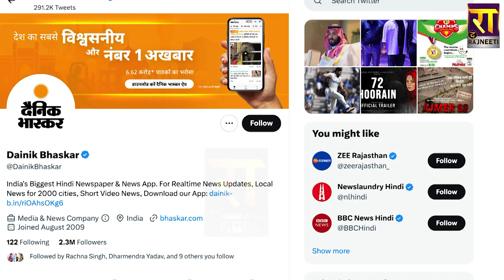Amethi News : पत्रकार पर Smriti Irani का निकला गुस्सा | The Rajneeti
अमेठी में पत्रकार पर स्मृति ईरानी का निकला गुस्सा, बुजुर्ग से मिली तो क्यों ठहाके मारकर हंसने लगी ?